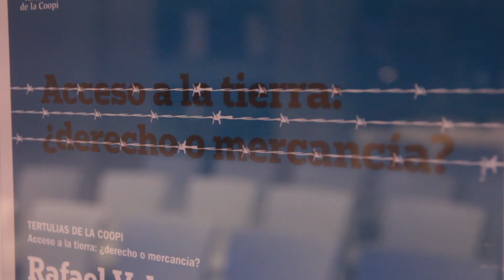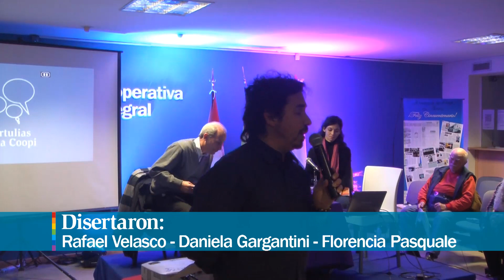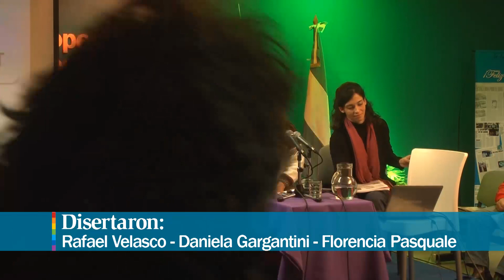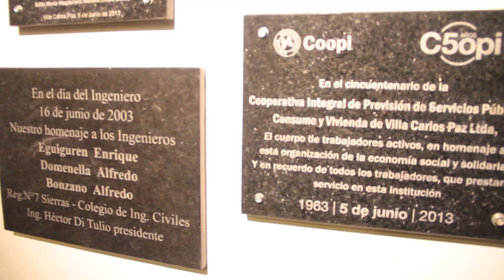PROGRAMA TERTULIA ACCESO A LA TIERRA 25 07 13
Tertulia de la Coopi . Programa Especial.  Jueves 25 de Julio en la Sede de Moreno 78. El tema es ACCESO A LA TIERRA - Derecho o Mercancia. Con Panelistas de Lujo.